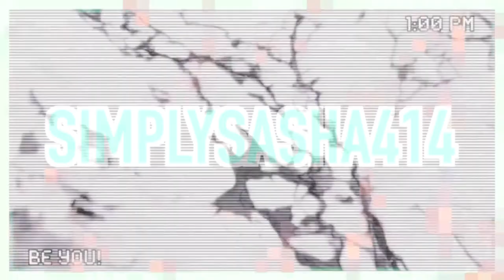My Truth About Youtube 2018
Hey Guys ! In today's video I am talking about what i what for my channel. I speak a little bit on the beauty community and what how I feel about it !! I hope you enjoy this video !

MY LINKS!